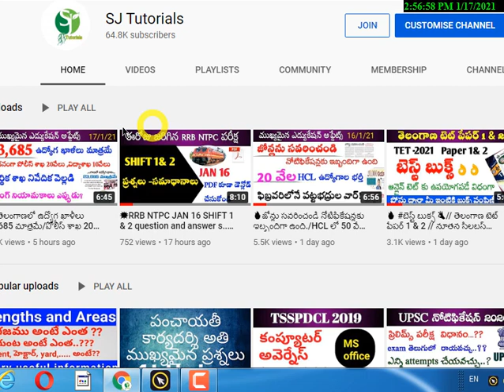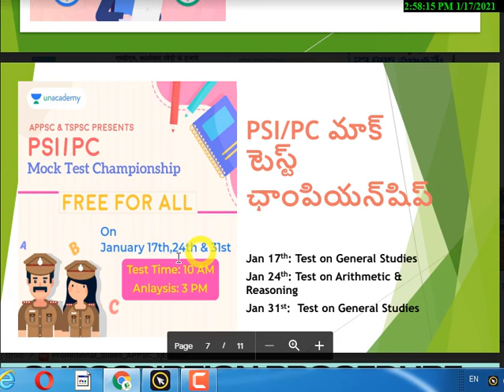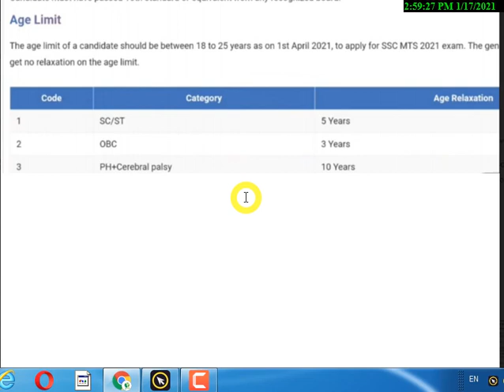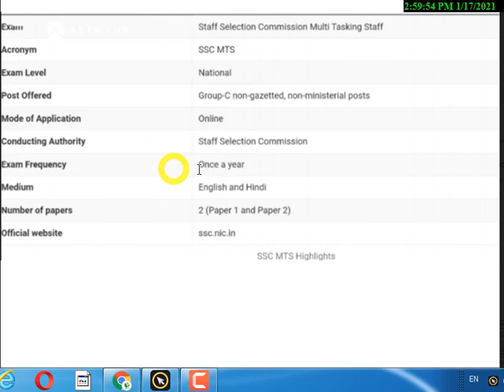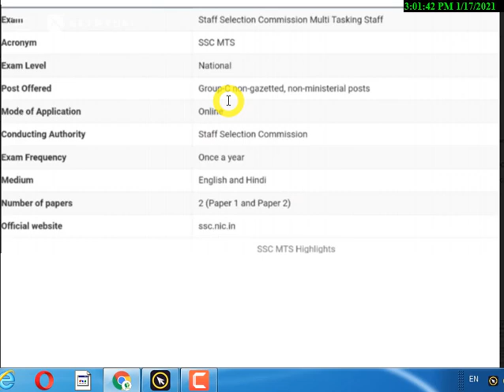🔥మరొక భారీ నోటిఫికేషన్ రెడీ /8300ఉద్యోగాలు /10th క్లాస్ అర్హత తో Govts jobs SSC Recruitment ....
USE CODE: "SJT10" for FREE ACCESS